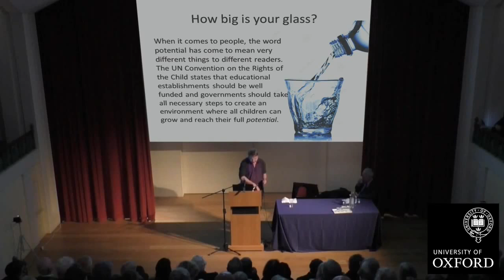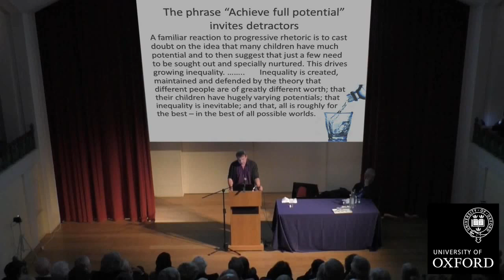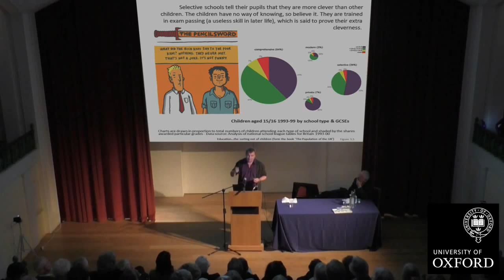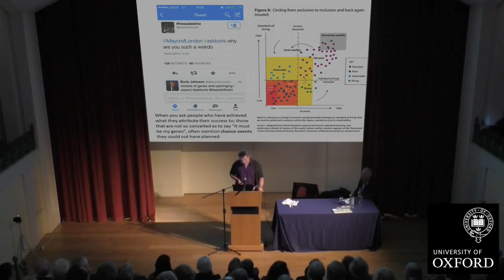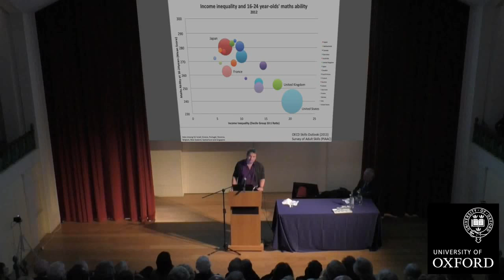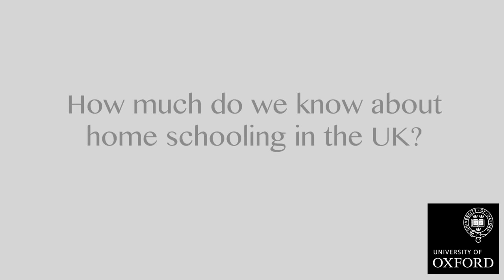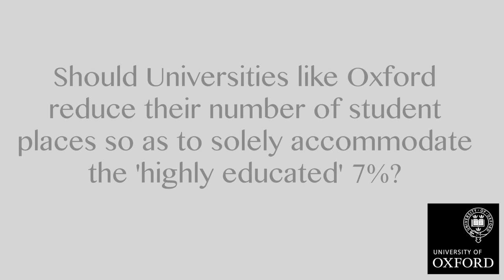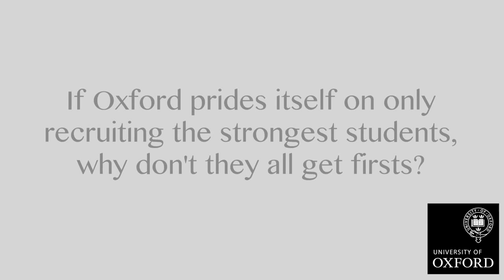Theories of potential and the creation of inequality in education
5th Annual Lecture of the Oxford Education Society held by Danny Dorling, Friday 18th September 2015